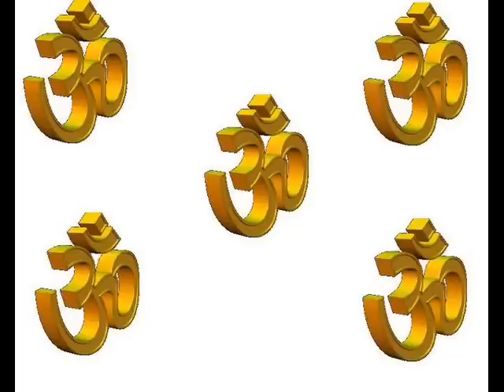பிள்ளையார் போற்றி தமிழ் வழிபாடு.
Tamil marai Potri vinayaka
vinayaka chathurthi falls on 11th September 2010
செம்மொழியாம் செந்தமிழில் முழுமுதற்கடவுளாம்
    மூலாதாரமான வினாயகப்பெருமானை
    மனமாரத் தொழுது எல்லா நலனும் பெறுவோம்.